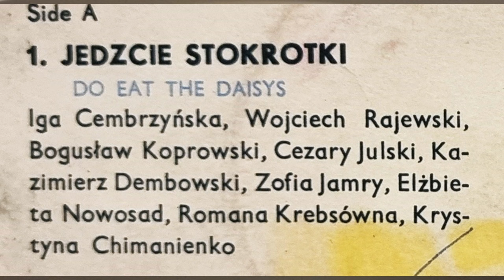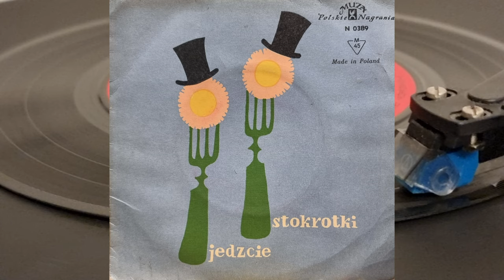Jedzcie Stokrotki - Iga Cembrzyńska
@Popmaster pl
Jedzcie Stokrotki (Do Eat The Daisys)
Vocals – Bogusław Koprowski, Cezary Julski, Elżbieta Nowosad, Iga Cembrzyńska, Kazimierz Dembowski, Krystyna Chimanienko, Romana Krebsówna, Wojciech Rajewski, Zofia Jamry
Conductor – Wiesław Machan
Engineer [Sound Operator] – H. Jastrzębska*
Lyrics By – Jeremi Przybora
Orchestra – Orkiestra Teatru "Komedia"
Recorded By [Director] – W. Piętowski*